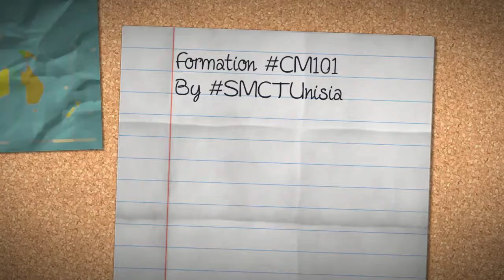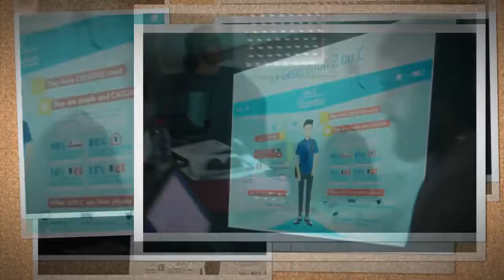Formation CM101 a Sfax (Avril 2017)